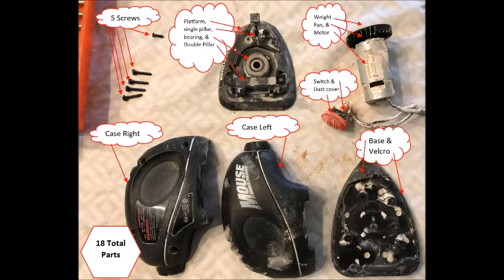Craftsman Mouse Palm Sander Disassembly Video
This video shows how to take apart a Craftsman Mouse Palm Sander and shows all of its components.